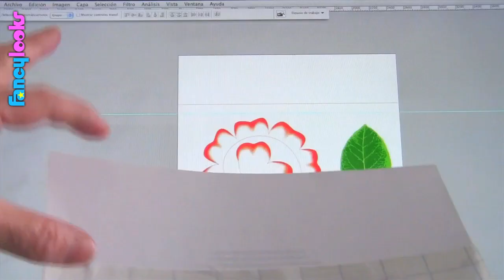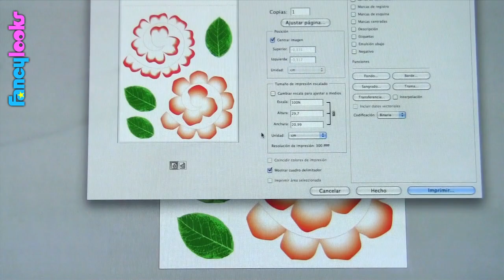Estampando en goma Eva-Experimento 2-ROSAS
En este segundo experimento he decidido utilizar la idea que probé en mi experimento primero (que podéis ver en el enlace y utilizarla para estampar el esquema y degradado de los pétalos de una rosa y la textura de sus hojas en goma Eva de colores.

En el video os explico todo el proceso. Si os interesa descargaros la plantilla que hice y probar vosotras mismas lo mismo que hago en el video, la tenéis disponible, junto con más información, en mi blog

En este canal encontrarás videos sobre

Tema musical: Teen Time Order ID: 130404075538